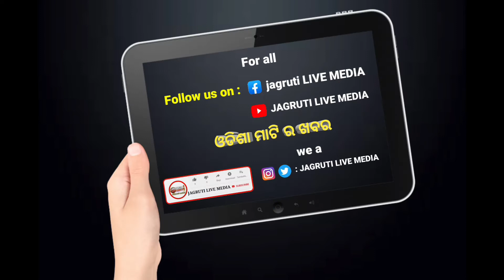ସ୍ଥାୟୀ ନିଯୁକ୍ତି ଦାବିରେ ଆଉଟ ସୋର୍ସିଙ୍ଗ କର୍ମଚାରୀ ଙ୍କ ପ୍ରତିବାଦ ପହଞ୍ଚିଲା ତିନିଦିନ ରେ